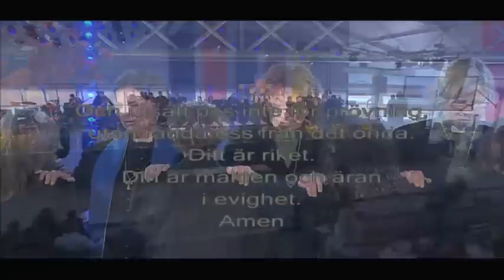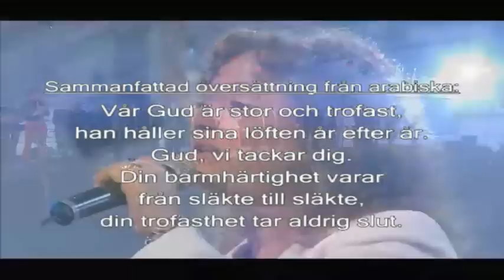Ordination av pastorer och diakoner i Gemensam Framtids kyrkokonferens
Under söndagens gudstjänst i Gemensam Framtids kyrkokonferens ordinerades pastorer och diakoner.